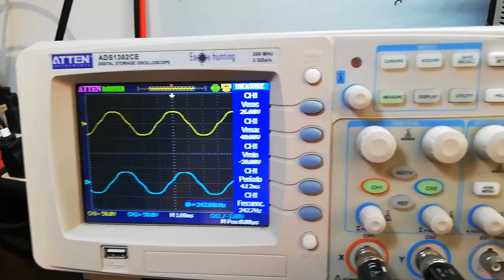AEROGENERADOR CASERO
Explico como hice un aerogenerador utilizando un motor dc sin escobillas como generador.